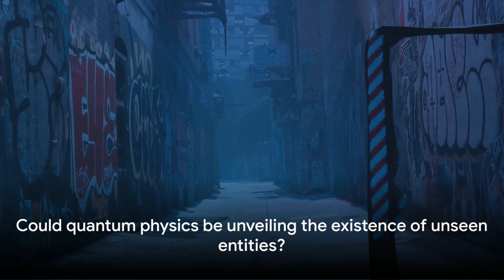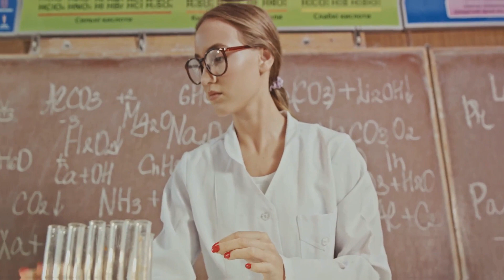Angels Among Us: The Quantum Connection Revealed!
🔍👼 Angels in Quantum Physics: Exploring the Unseen 👼🔍

🚀 Buckle up for a mind-bending journey into the depths of quantum physics, where the unseen meets the unknown! In this captivating video, we unravel the mysteries of the quantum realm and dive into the controversial notion of angels existing within it. Could our understanding of quantum mechanics hold the key to unlocking the secrets of spiritual beings? Join us as we bridge the gap between science and spirituality, challenge conventional beliefs, and dare to explore the uncharted territories of the universe. Don't miss out on this thought-provoking adventure – hit play now and prepare to expand your mind! 🌌✨

OUTLINE:
00:00:00 A Glimpse into Quantum Physics
00:00:54 Quantum Physics and the Unseen
00:02:46 A Possibility?
00:04:31 The Power of Belief and Intention
00:06:13 Embracing the Quantum Enigma
00:07:51 The Quantum Odyssey

In this intriguing video, we delve into the fascinating and enigmatic realm of quantum physics and its possible ties to the mystical concept of angels. Join us as we explore theoretical connections and thought-provoking ideas that blur the lines between science and spirituality. While not grounded in established facts, the theories discussed are sure to spark curiosity and contemplation.